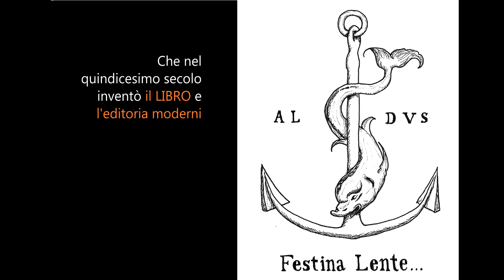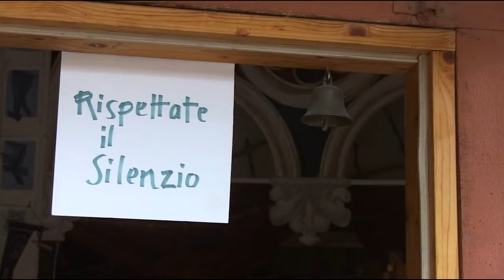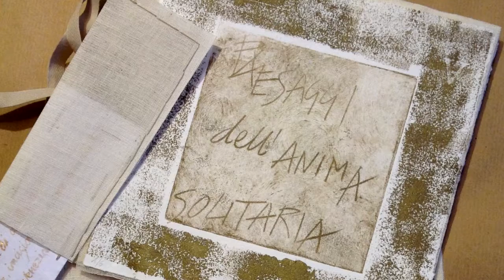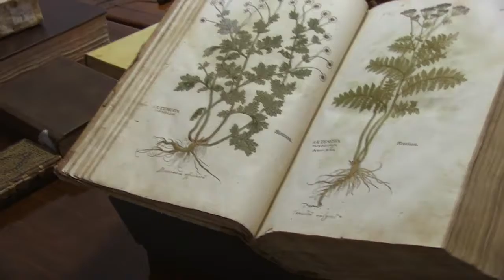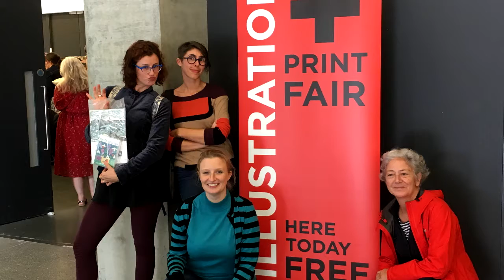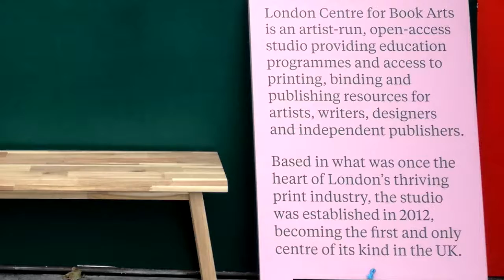Progetto Ex-Libris _ Video conclusivo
EX-LIBRIS: RECUPERO E VALORIZZAZIONE DEI MESTIERI
COLLEGATI ALLA CARTA E ALLA RILEGATURA D’ARTE

EX LIBRIS è un progetto articolato che coinvolge cinque botteghe storiche di Venezia che si occupano di lavorazioni collegate al mondo della CARTA: produzione di carta a mano di qualità, editoria con tecniche tradizionali grafica creativa, serigrafia, incisioni, rilegatura, libri d’artista. Il progetto  ha offerto la possibilità a cinque allievi disoccupati e/o svantaggiati, di apprendere lavori artistici afferenti al mondo della carta, della stampa, della legatoria, allo scopo di fornire un proprio contributo attivo per il recupero e la valorizzazione di  tali mestieri, in risposta al concreto rischio di perdita dell’immenso patrimonio di conoscenze, tecniche e tradizione che essi rappresentano.